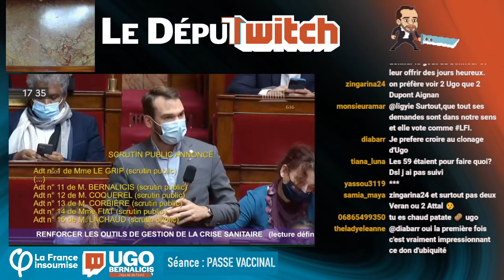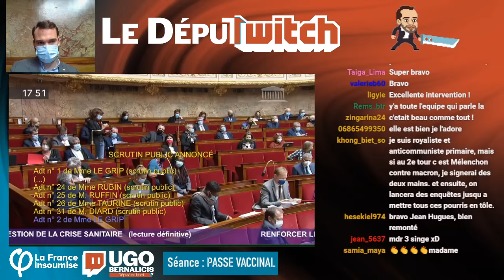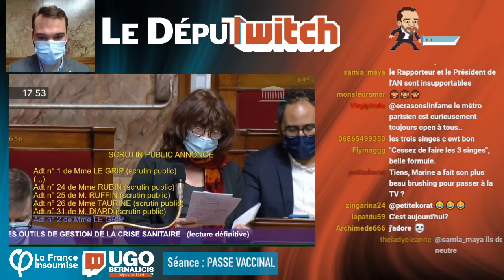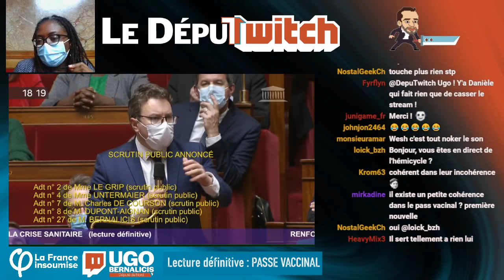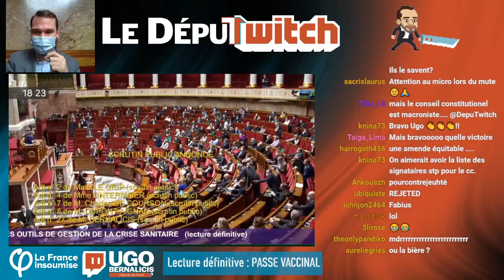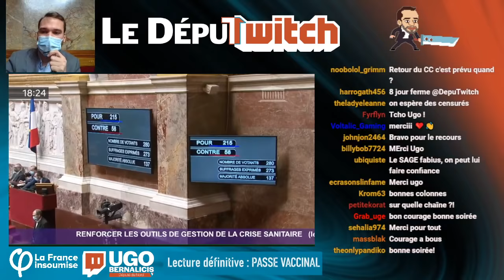PasseVaccinal : les députés insoumis ne lâchent rien à l'Assemblée (lecture définitive)